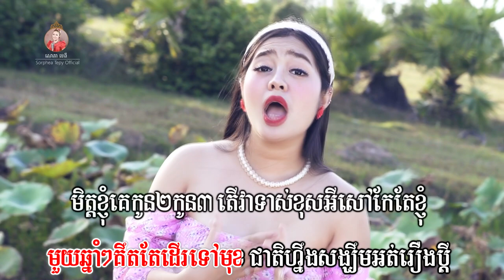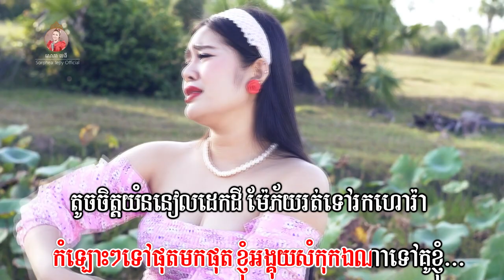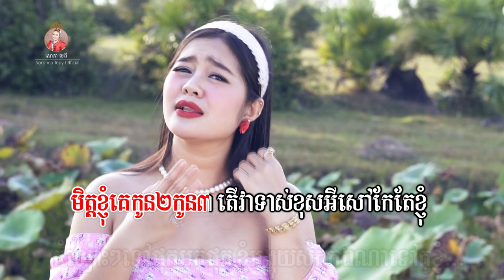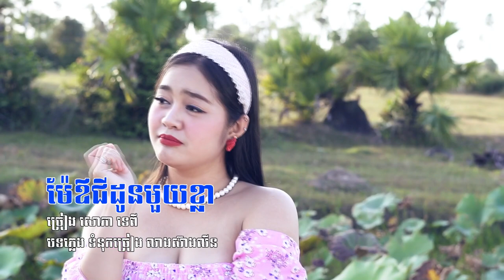ម៉ែឪជីដូនមួយខ្លា - សោភាទេពី | Video - Lyrics